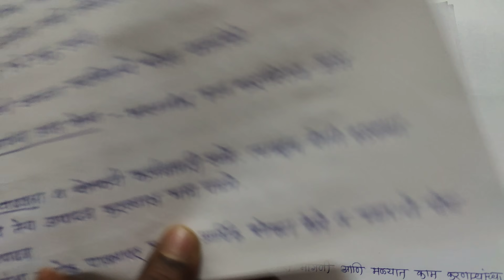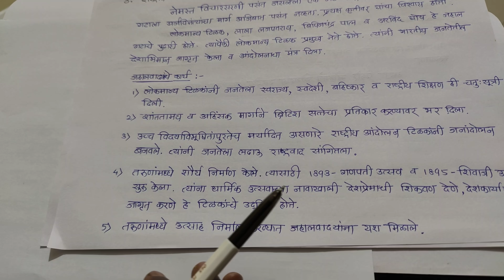HIS - 220 | Home Assignment | Assignment कशी लिहायची